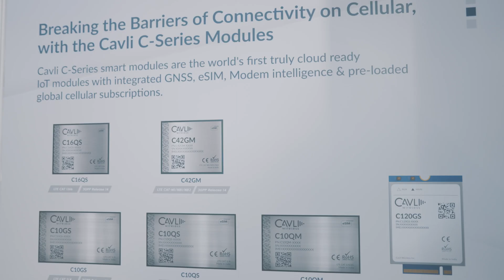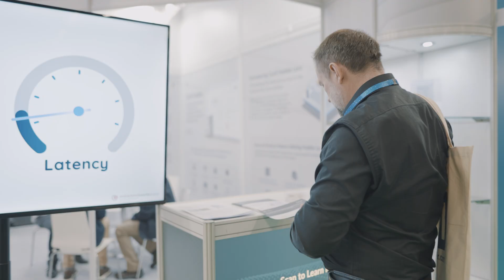Cavli Wireless at Embedded World 2023: A Glimpse into the Future of IoT Connectivity Solutions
Step into the world of IoT innovation with Cavli Wireless at Embedded World 2023. Discover the cutting-edge C16QS LTE CAT1.bis Smart Cellular Module and learn how it accelerates global IoT adoption.